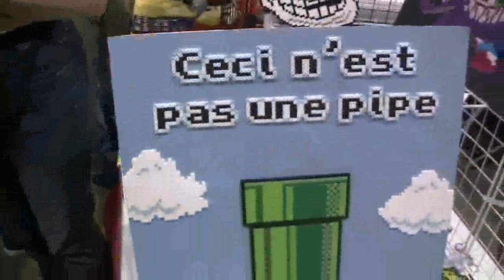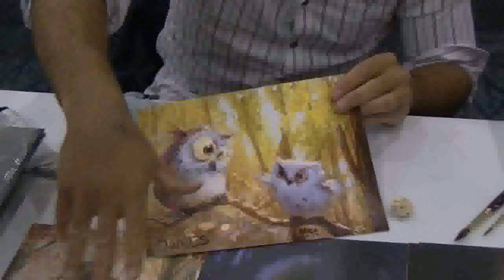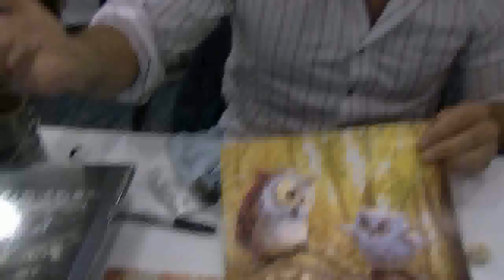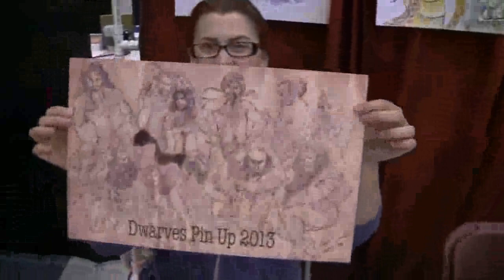FanExpo!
Youtube's compression is messing with my things! Curses. Return to good quality on Friday. Also, amazing art that'll be going up in the studio later!